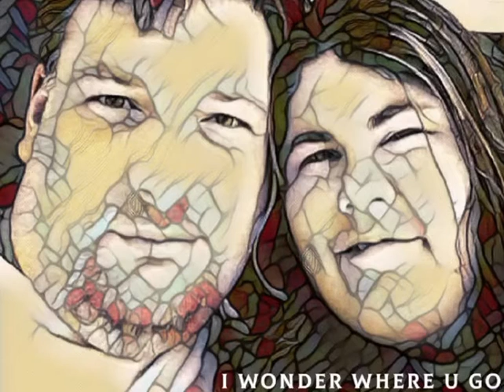I Wonder Where U Go